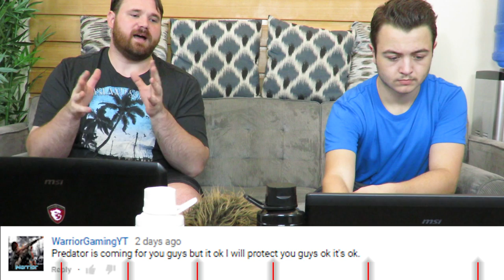Counterfeiter Blames Obama, Jimmy Fallon falls, & Donald Trump caught using Nazi imagery?!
Today Zakk and Anthony talk about Jimmy fallon's recent accident, a woman who decided not to save her childs life because it would damage her nice BMW,  Donald Trump using Nazi imagery in a campaign ad?!  and a woman in Tennessee who was caught counterfeiting who blames U.S. President Obama.

If you want to be cool like him make an intro and link us:

▼ Links

▼ Heartbeat

▼ Freedom!

▼ Music